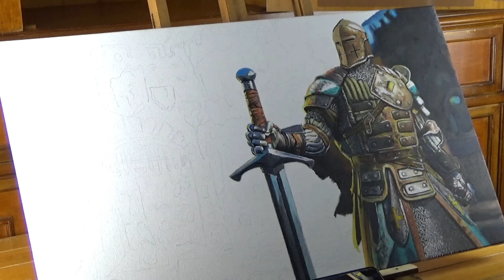FOR HONOR --PAINTING TIME LAPSE-- (Warden)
Hello Art Lovers. A painting of the Warden of "For Honor".
This painting took me about 35 hours to complete it.

My art is on sale and I work also on commission.

"For Honor is a 2017 action video game developed and published by Ubisoft for Microsoft Windows, PlayStation 4, and Xbox One. The game allows players to play the roles of historical forms of soldiers and warriors, including knights, samurai, vikings and since October 2018 the Chinese Wu Lin, within a medieval setting, controlled using a third-person perspective.

Announced at E3 2015, the game was developed primarily by Ubisoft Montreal and released worldwide on February 14, 2017. Reception of the game was generally positive, with criticism mostly directed at the multiplayer matchmaking and the many technical issues regarding it. The game has also been criticized for excessive microtransactions.

For Honor is an action fighting game set during a medieval, fantasy setting. Players can play as a character from three different factions, namely the Iron Legion (Knights), the Warborn (Vikings), and the Chosen (Samurai) . A fourth faction, the Wu Lin, was added in the Marching Fire expansion in October 2018. The four factions represent knights, vikings, samurai, and exiles respectively. Each hero also has quotes in their own languages that will trigger when certain actions are performed. The Knights speak in Latin, the Vikings speak Icelandic, the Samurai speak Japanese, and the Wu Lin speak Chinese. Each faction had four classes at launch, with two more being added at the beginning of every season of the Faction War. The Vanguard class is described as "well-balanced" and has excellent offense and defense. The Assassin class is fast and efficient in dueling enemies, but the class deals much less damage to multiple enemies. The Heavies (Tanks) are more resistant to damages and are suitable for holding capture points, though their attacks are slow. The last class, known as "Hybrid", is a combination of two of the three types, and is capable of using uncommon skills.

All heroes are unique and have their own weapons, skills, and fighting styles. Players fight against their opponents with their class-specific melee weapons. When players perform certain actions, such as killing multiple enemies consecutively, they gain Feats, which are additional perks. These perks allow players to gain additional points and strengths, call in a barrage of arrows or a catapult attack, or heal themselves. In most missions, players are accompanied by numerous AI minions. They are significantly weaker than the player character, and do not pose much threat.

A tactical combat system, known as "Art of Battle", is initiated when the player encounters other players or player-like AI in the multiplayer or higher health AI in the campaign. Players enter a dueling mode with them wherein players aim at their opponent with their weapon. Players then can choose how to place and position their weapons from three directions (from above, the right, and the left) when they are attacking their enemies. By observing on-screen hints and the movements of their opponents, which reflect their respective attack position, players can notice the weakest part of their enemies and attacks these parts. Choosing the correct position can block the other players' attack. Players also have other special abilities, such as barging into enemies with their own shoulders and performing back-stepping swipes. The strength of each attack can also be decided by players.[8] The system aims at allowing players to "feel the weight of the weapon in their hand".
There are also 12 pieces of downloadable content."

Ciao amanti dell'arte! Un dipinto del gioco "FOR HONOR"

La mia arte è in vendita e lavoro anche su commissione.

"For Honor è un picchiaduro con elementi hack and slash prodotto da Ubisoft per Microsoft Windows, PlayStation 4 e Xbox One. Il gioco sfrutta una visuale in terza persona tridimensionale ed è ambientato in un mondo medievale fittizio e permette di vestire i panni di guerrieri storici come samurai, vichinghi, cavalieri ed i neoaggiunti Wu Lin.  il gioco è stato sviluppato principalmente da Ubisoft Montreal, mentre Ubisoft Blue Byte si è occupata dell'edizione per PC"